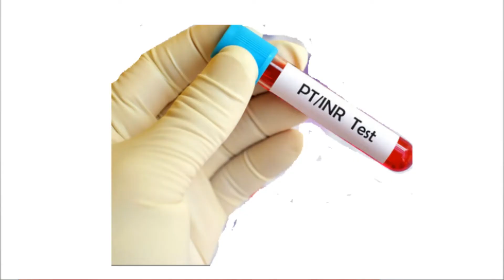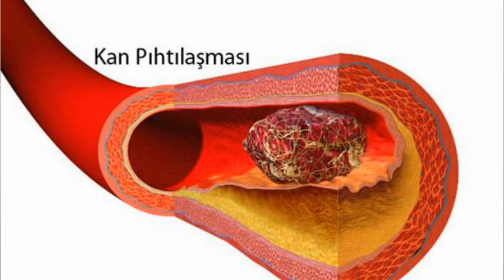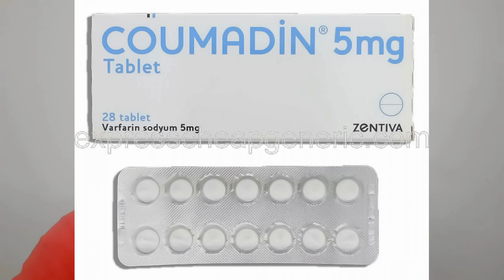INR YÜKSEKLİĞİ NEDİR ? / INR TESTİ NASIL YAPILIR ?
INR yüksekliği kanınızın daha geç pıhtılaştığını gösterir. INR veya PT testi koldan alınan bir tüp kandan çalışılır.

inr yüksekliği nedir,
inr testi nasıl yapılır,
ınr testi nedir,
inr yüksek olunca ne olur,
pt testi nasıl yapılır,
pt testi neden yapılır,
pt yüksek